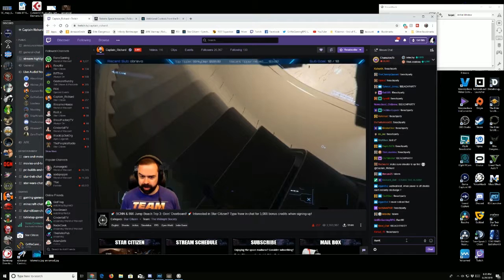Star Citizen: Captain Richard Self-Destructs!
Captain Richard races to exit the Origin 890 Jump. Will he make it?